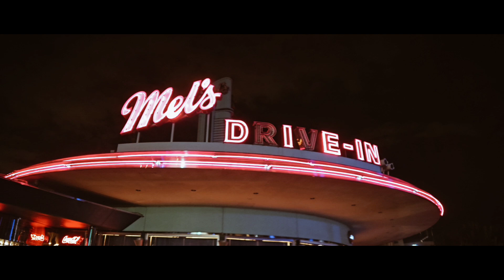Universal Studios Japan 2024 | Halloween Night